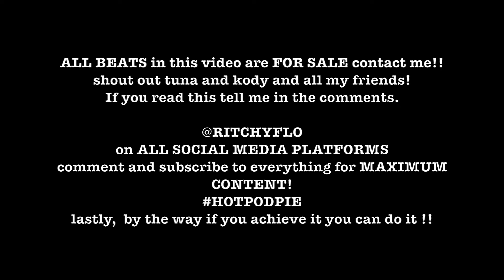FLOG SEASON 2 EPISODE 8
In this episode  i travel home from Atlanta. Also i do one of the most Flotivational speeches of all time.
if you aren't motivated this is the FLOG for you!! Enjoy